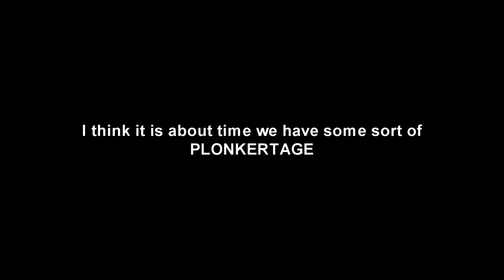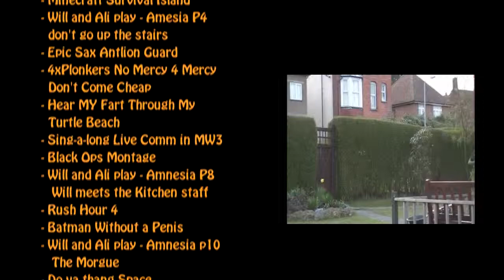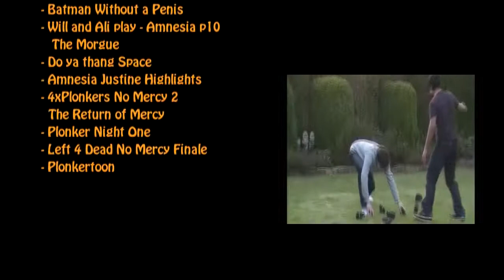Plonkertage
A montage of some of my favourite clips :)